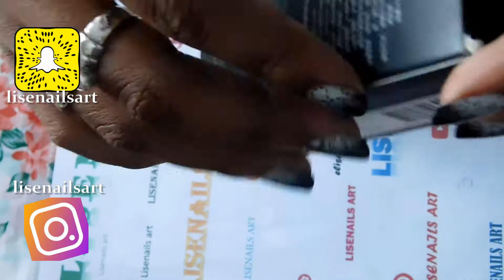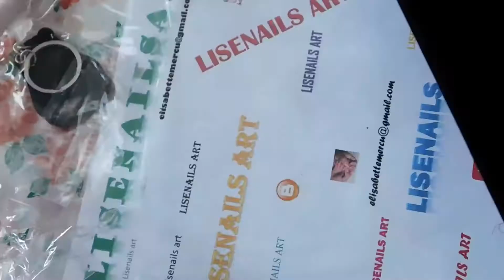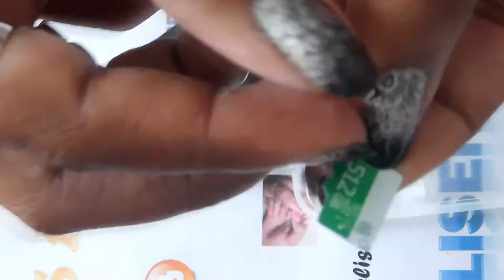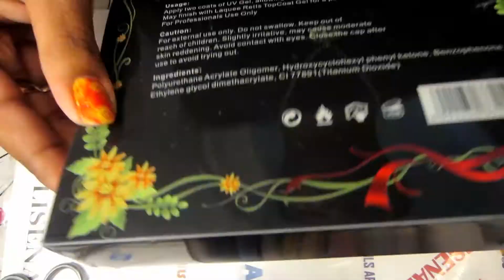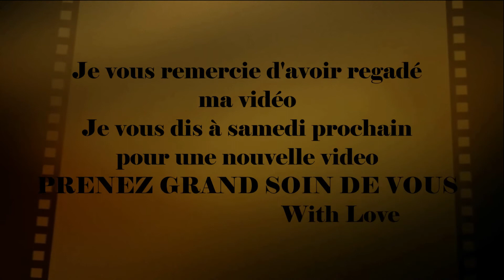HAUL: WISH, LOVE LIVE NAIL POLISH, ALIEXPRESS...💻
😍Hello mes petits papillons
J'espère que vous allez bien. Je suis désolé pour voix je suis un peu malade. J'espère que vous allez bien m'entendre.😌

Je vous présente un premier haul d'une série de produit que j'ai acheté il y a plusieurs mois. Je trouve enfin le temps de faire le montage et j'espère que ma vidéo vous aura plu.😍

Le site de Wish👇
PS* Les frais de port ne sont pas gratuit

PS* Le rangement de bracelet n'est plus en stock
Mais il y en a d'autre sur le site.

PS* Je n'ose pas vous donner le site pour la clé USB parce qu'à mon sens cela ne vaut pas la peine.

Le gel pour les extentions👇

PS* Le gel nailart pour faire le 3D coûte excessivement cher je ne vous ai pas mis le lien et je n'ose pas non plus vous mettre un vendeur dont je n'ai pas tester.

👇 Vous pouvez aussi visiter mon BLOG:
Lisenailsart.blogspot.ca 👈